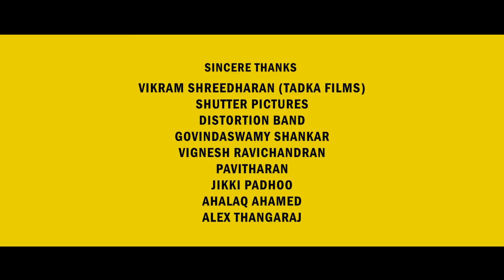Pharrell Williams - Happy (Chennai - India)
Chennai version of Happy - Pharrell Williams.

This is namma Chennai's way of showing what happiness is.
All peeps in the video are not just happy,
but bloody happy. Happy Watching!
Happy International day of Happiness!
Spread Happiness, Spread Love.
Cheers.

A PICTURE MACHINE PRODUCTION.